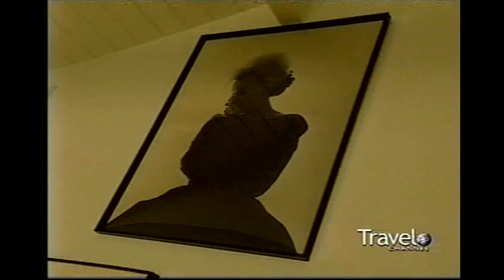Morgan Fairchild (travel channel)